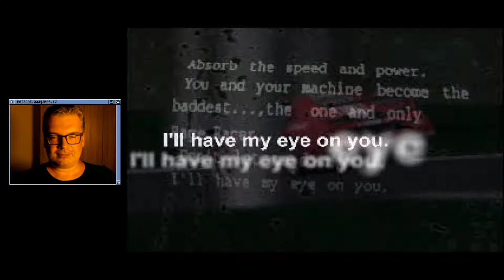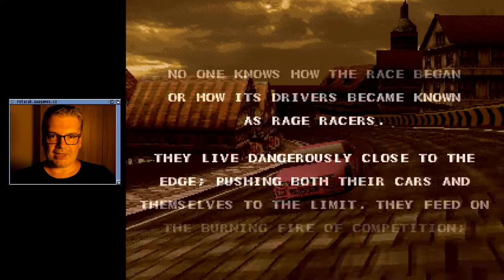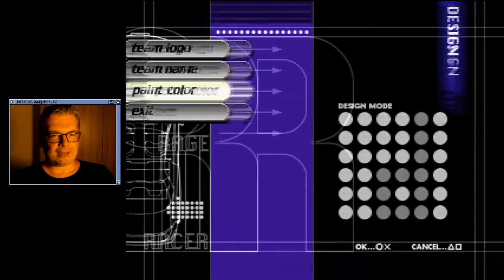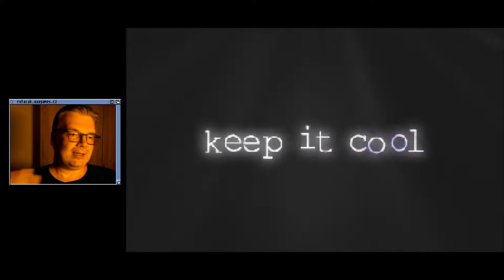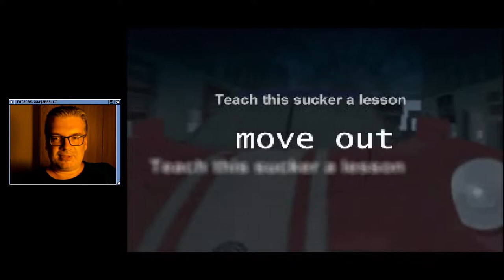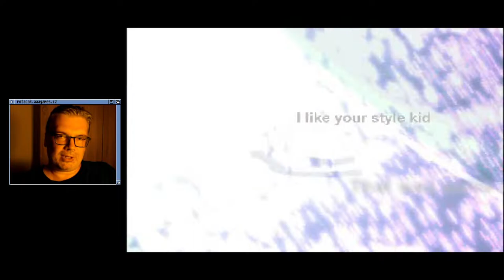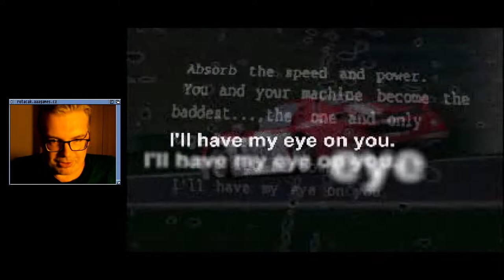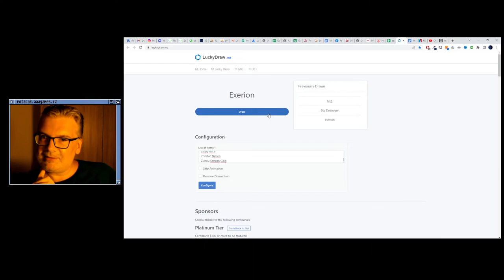👍 Rage Racer (PSX)